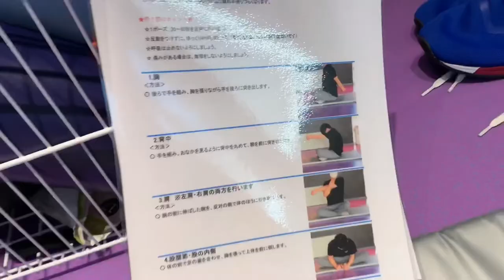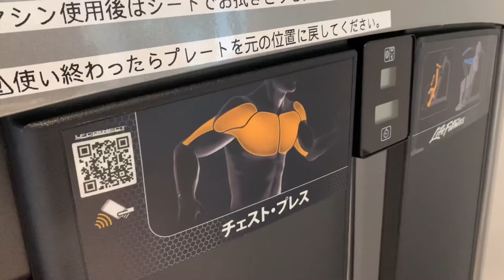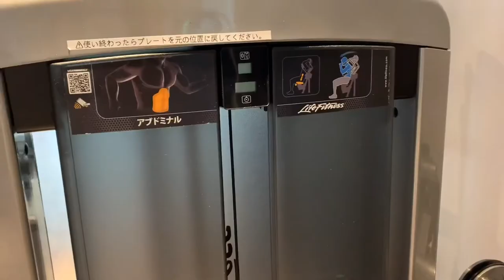25 PUSH UPS | 25 DAYS CHALLENGE | 2ND DAY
This is my 2nd day of my 25 Push Ups Challenge for 25 days.. I hope you will enjoyed my vlog, How I can achieved my goal for this challenge.